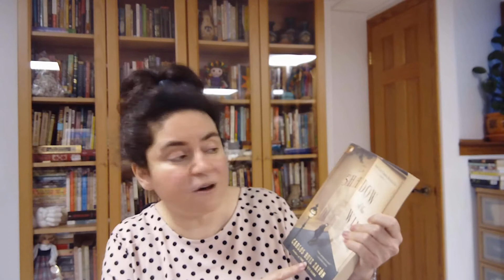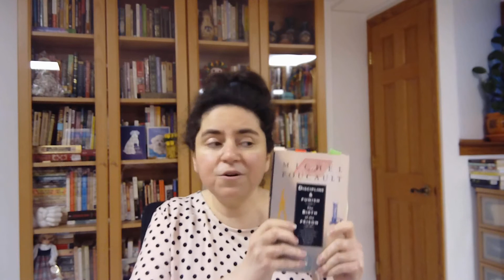Democracy Challenge: Inclusive Storytelling and Reading as Empowering Practices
Thriving democracies offer protection from silencing forces as well as mental and physical imprisonment. Storytelling, reading, and respectful discussions empower citizens.